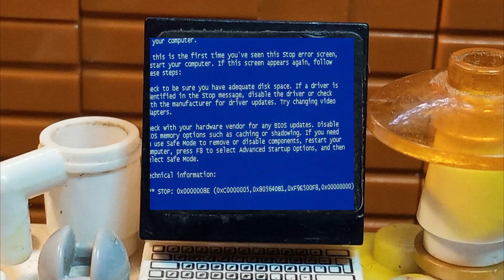Лего Приколы 12 I Vyacheslav studio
В этом видео будут разные прикольные моменты .